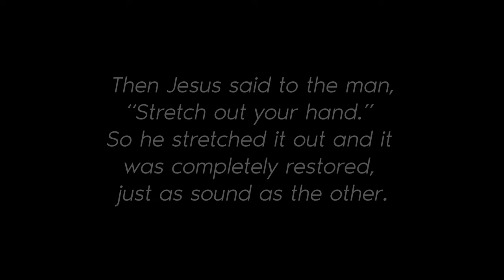3 Years of Become New with John Ortberg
JOIN US IN CELEBRATING 3 YEARS!

This community spans from San Francisco to Singapore, from London to Oklahoma City but we’re all united by one common phrase: "I can't. He can. I think I'll let him."

It’s been an incredible journey of growing together spiritually, one day at a time, over these last several years. And how fitting that this anniversary would fall on Thanksgiving day (for our friends in the States)? We can’t tell you how grateful we are that you’re here. It wouldn’t be the same without you.